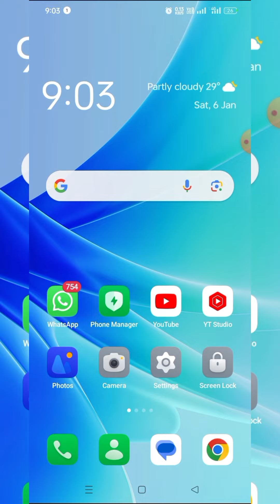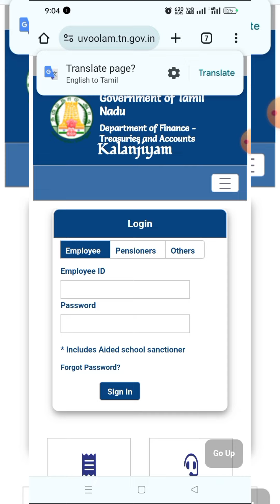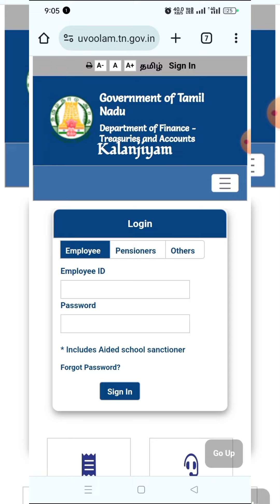How to Recover IFHRMS KALANJIYAM Password/ Forgot Password / Reset Password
IFHRMS KALANJIYAM Pay Slip Download Easy Steps/ New Update